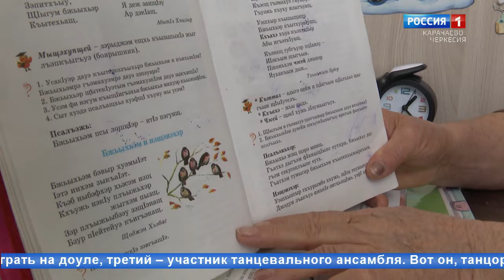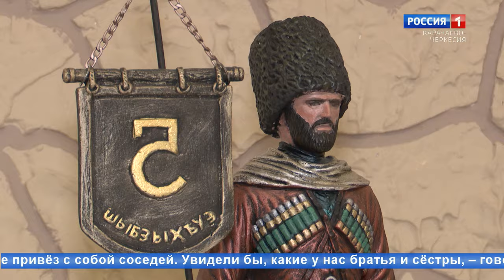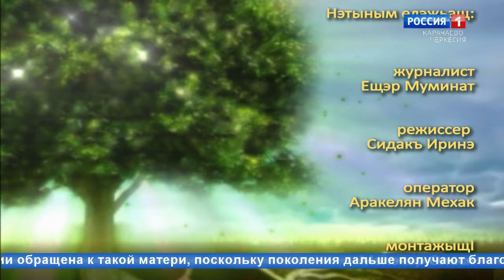"Корни и крона" (на черкесском языке)